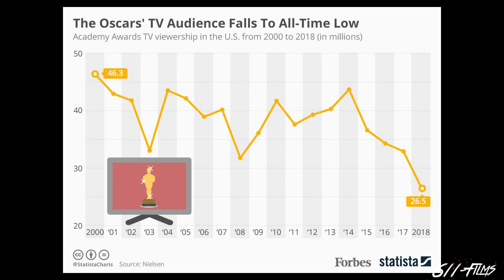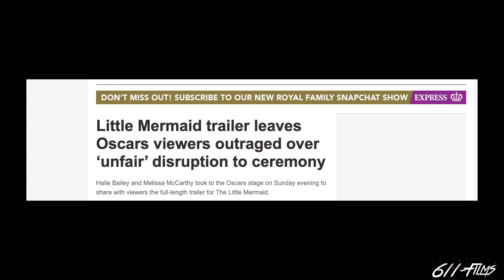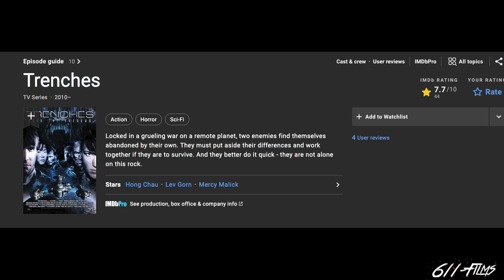Oscars 2023 Review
Neil and I discuss the biggest award show of the year -The Oscars 2023.